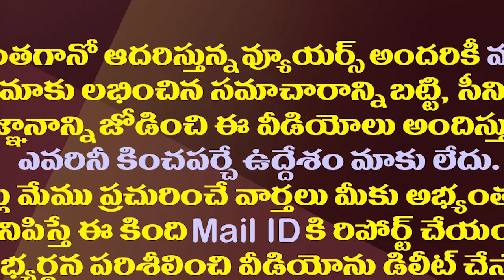పవన్ రూటులో లోకేష్..కొత్తగా ఈ చెప్పుల గోలేంటి?| Is Nara Lokesh Started Following Pawan Kalyan Style?